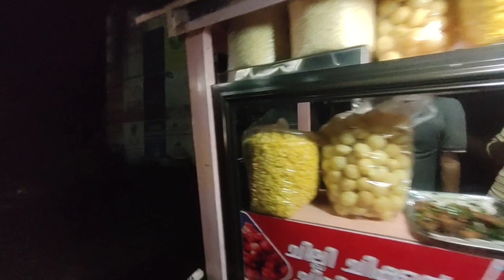Noushad's special kerala stayle Bhel puri